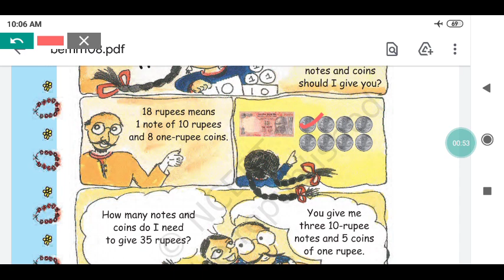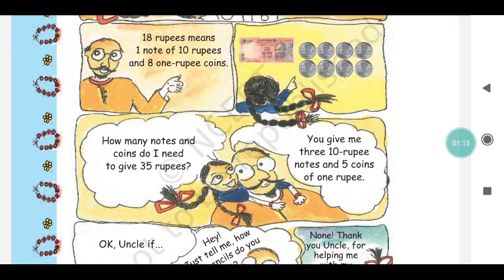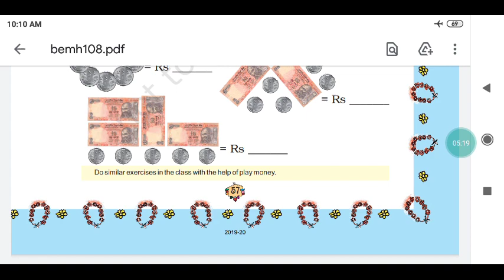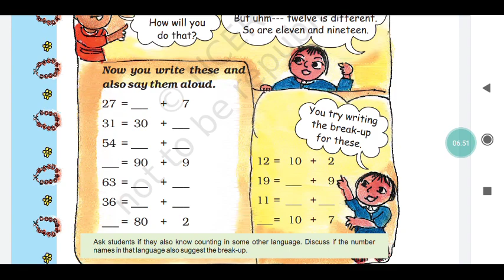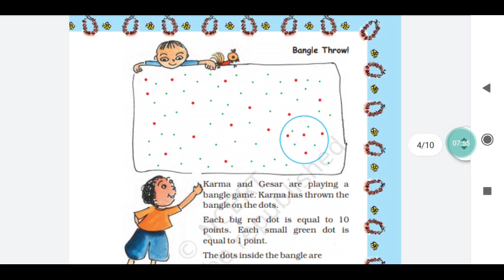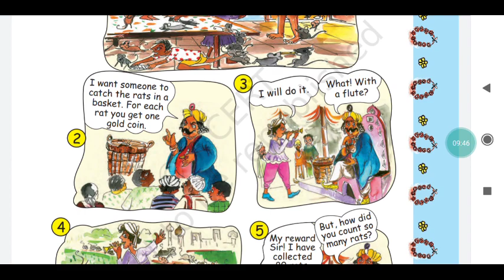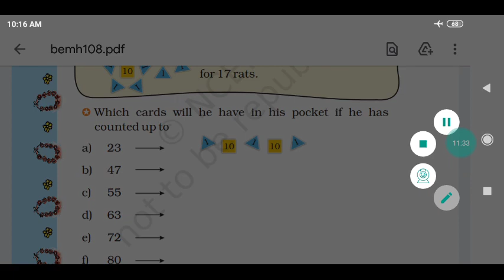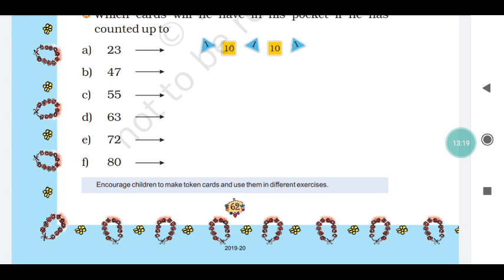class- II ..subject- mathematics..chapter -8( tens and ones)